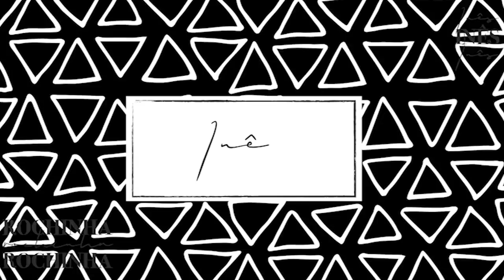PRESENTES DE ANIVERSÁRIO E NATAL 2019 | Inês Rochinha